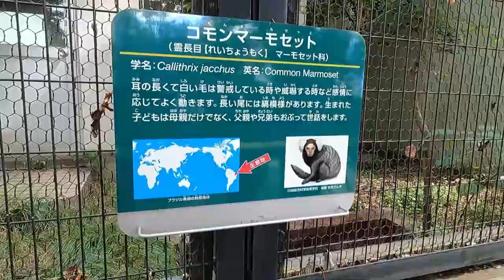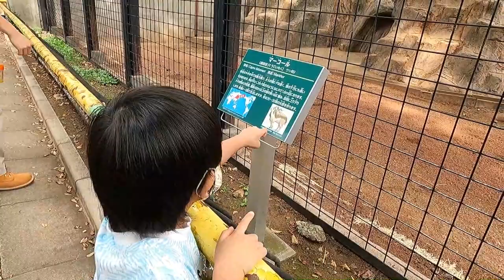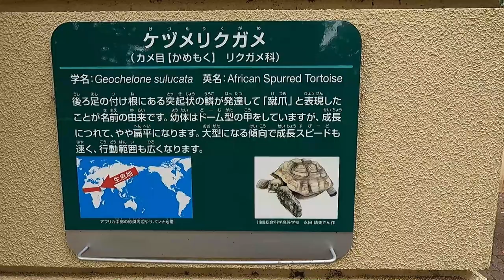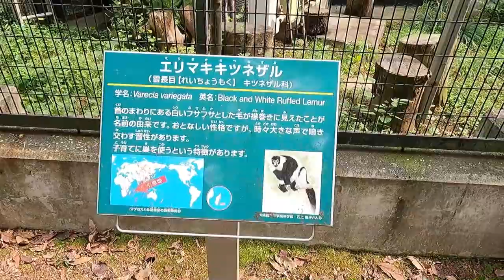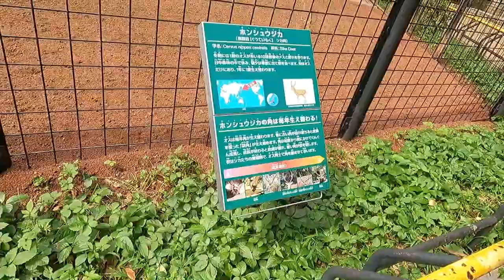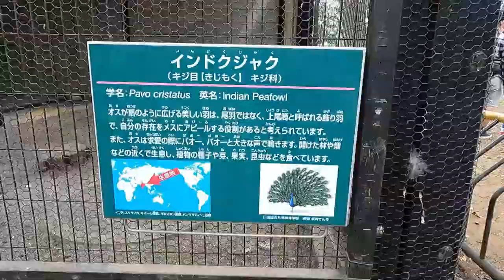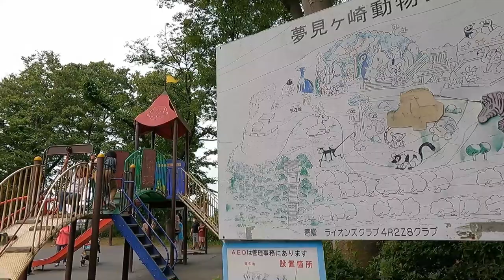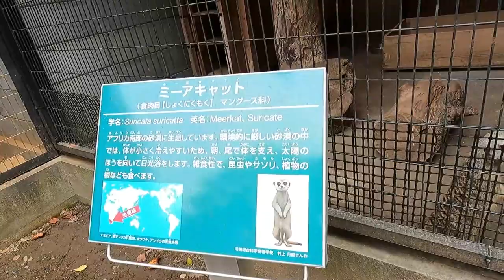Free Zoo in Kawasaki City (Yumemigasaki Zoo) | Filipino in Japan [Travels in Japan]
We went to Yumemigasaki Zoo near in our place. This zoo is free of entrance charge. Most of the government maintained zoo here in Japan are free of charge. If you are in a budget here in Japan, please try to experience the zoo here in Japan.